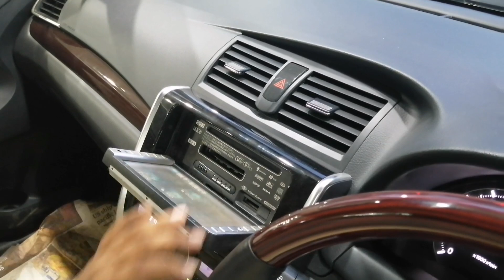রিকন্ডিশন TOYOTA PREMIO FEX 2020 গাড়ি দেখুন // Recondition TOYOTA PREMIO FEX 2020 Car Price In Bd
AKR Auto Cars
Progoti Sarani Road
Plot # 36
Block # J
Road # 8
Baridhara, Dhaka